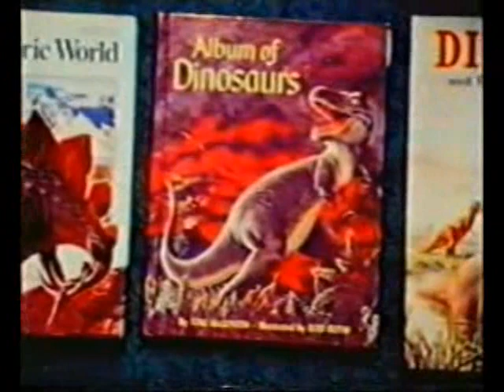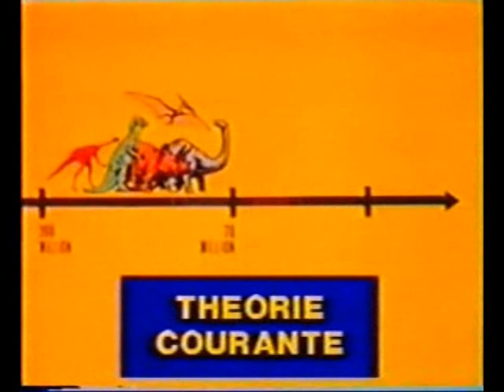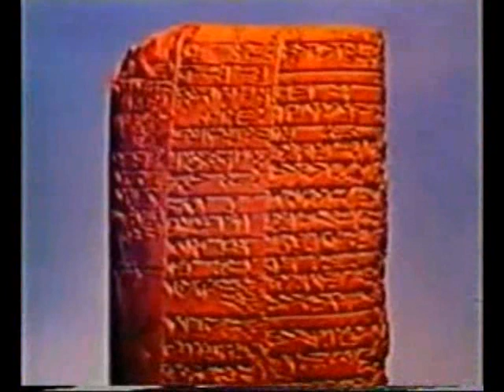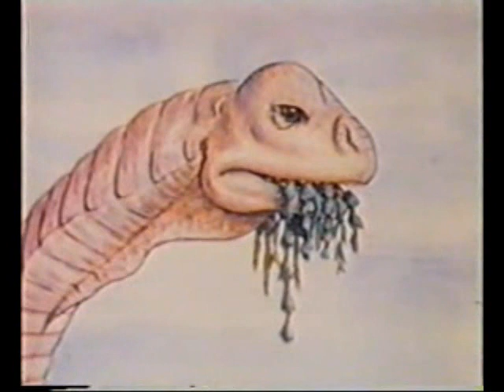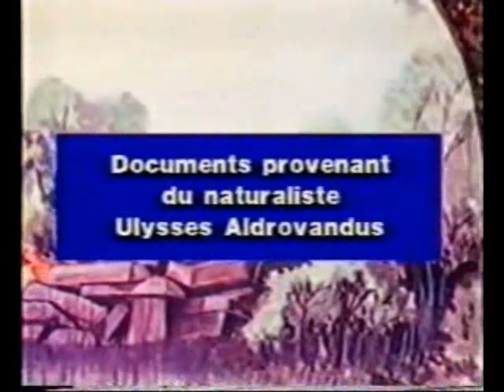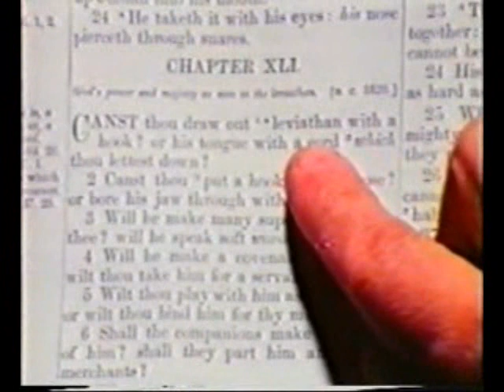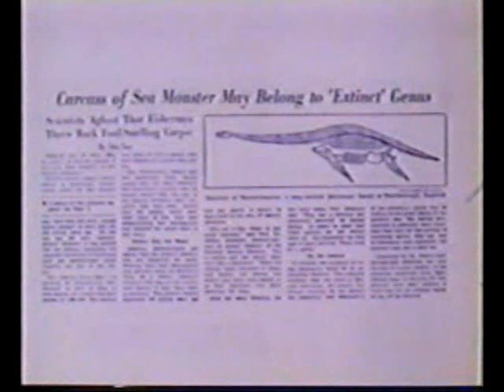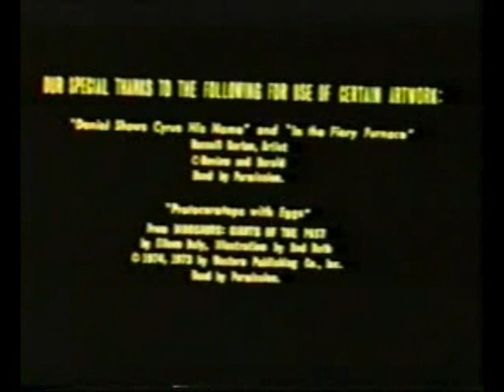7- Le mystère des dinosaures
7e partie (fin) de la série "Origine" : LE MYSTÈRE DES DINOSAURES

Les évolutionnistes affirment que les dinosaures ont vécu 66 millions d'années avant l'apparition de l'homme. Mais de récentes et passionnantes découvertes nous montrent que l'homme et les dinosaures ont vécu à la même époque!